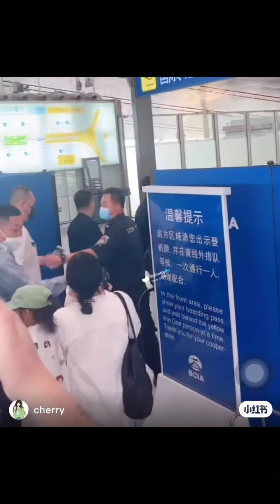Fancam of Wang Yibo Heading to Los Angeles, California for CHANEL Cruise 2024 show